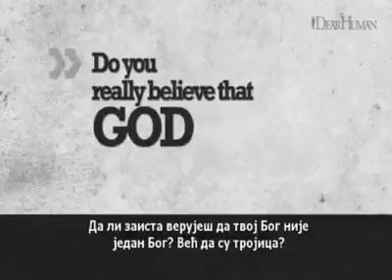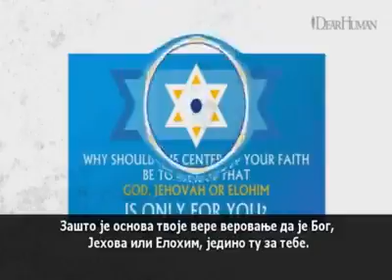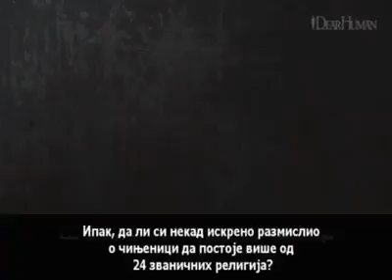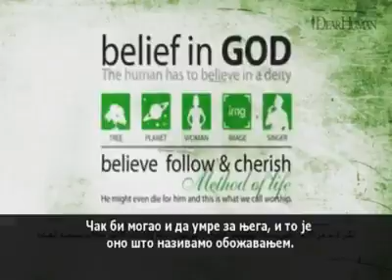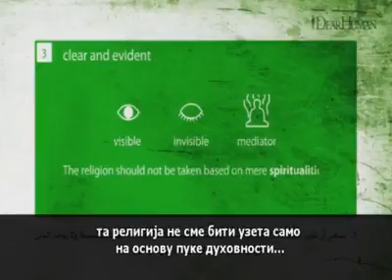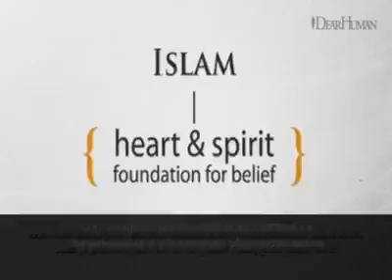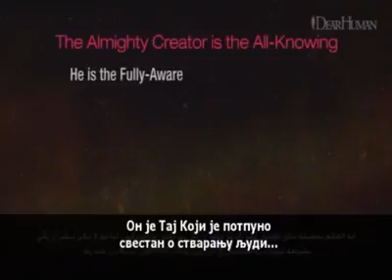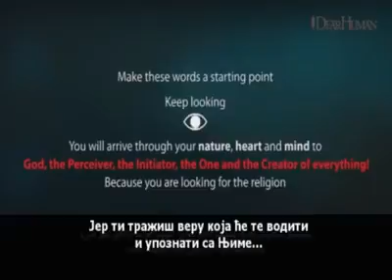Dear Human: Visible fantastic all religions